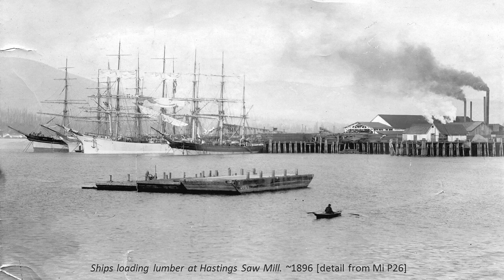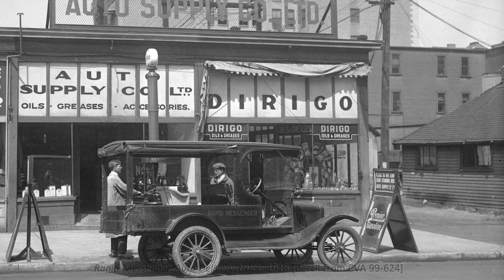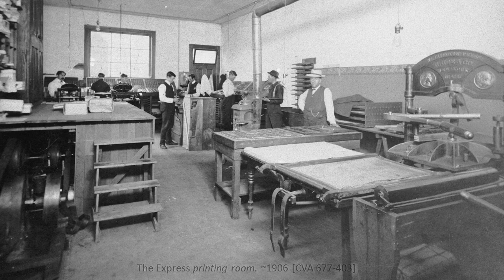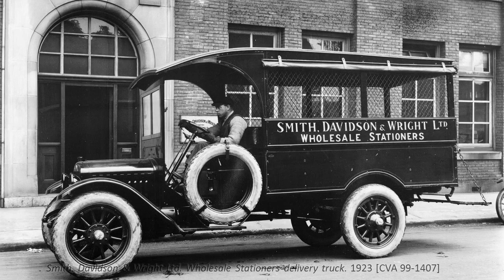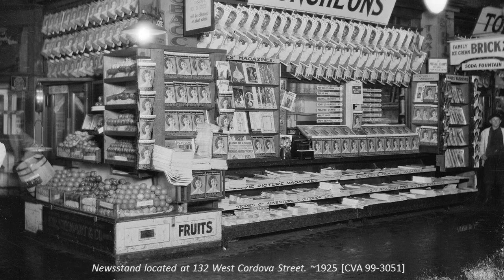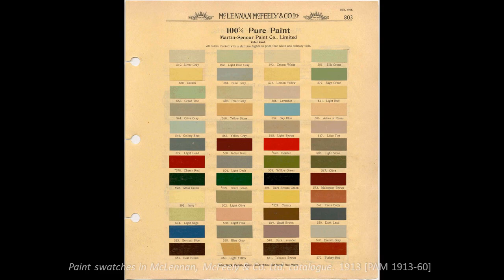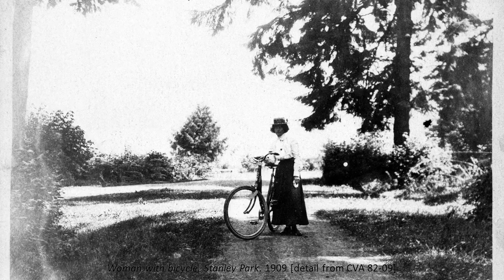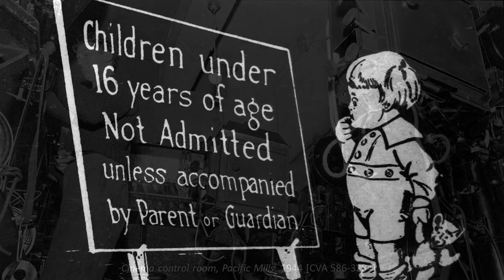Goods and Services: Businesses in Vancouver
A curated show featuring images from our holdings on these themes: Work, School, Home and Play.